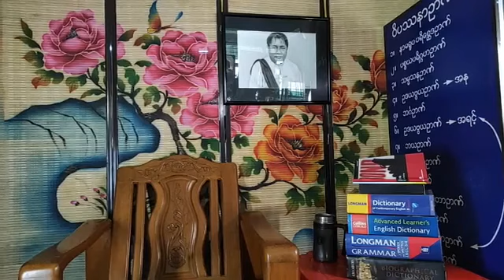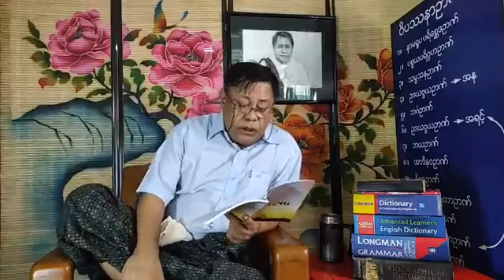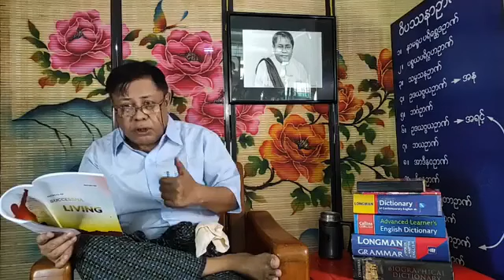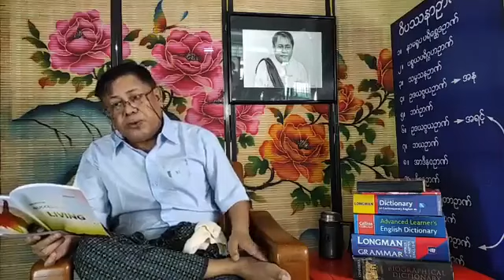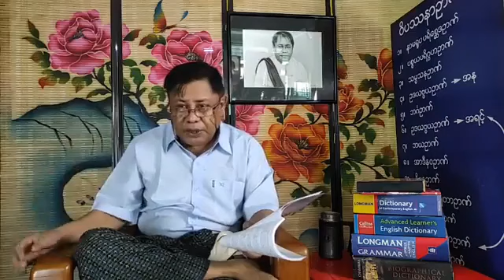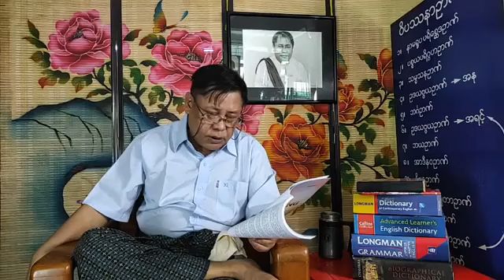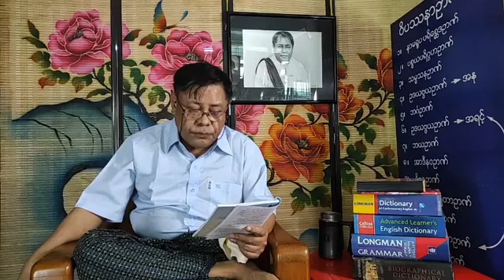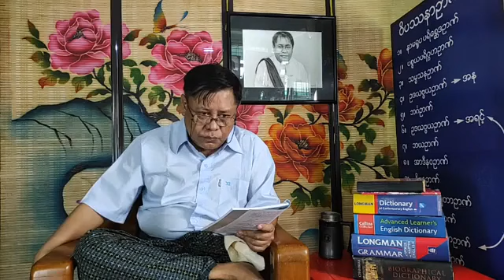Senior Reading - Secrets of Successful Living Vol.1 - Day 2